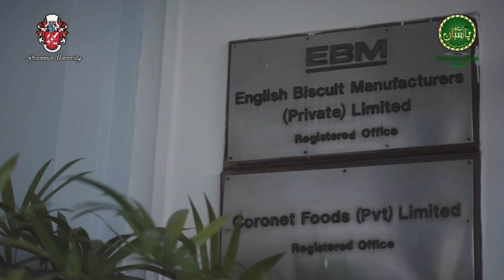Sadia Naveed: Illuminating Paths with Excellence and Grace | Profile | Convocation 2023